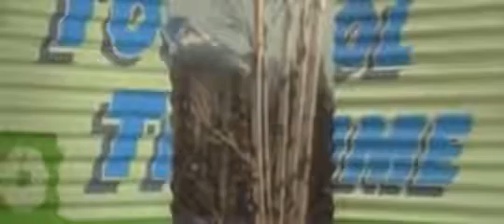Hör mal wer da Hämmert Staffel 2 Folge 11